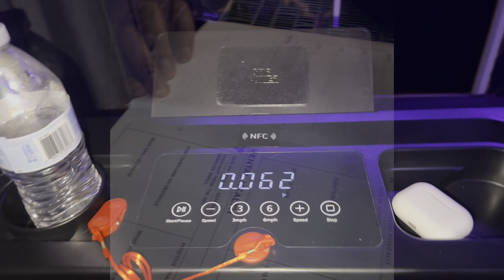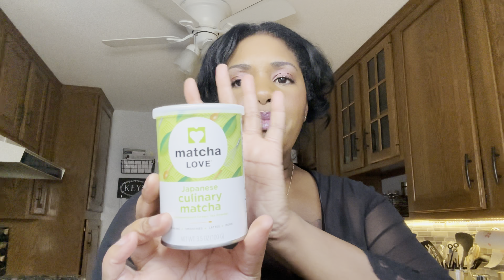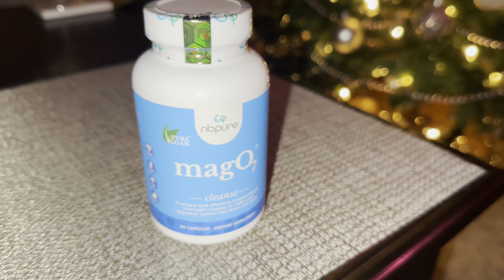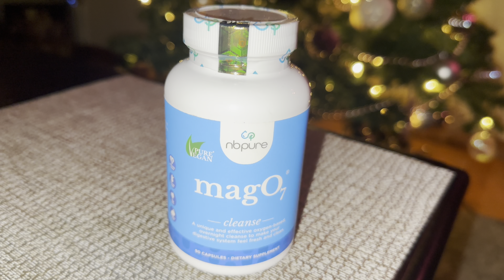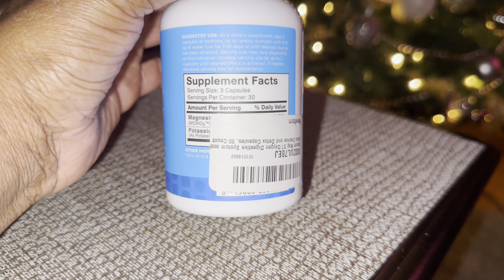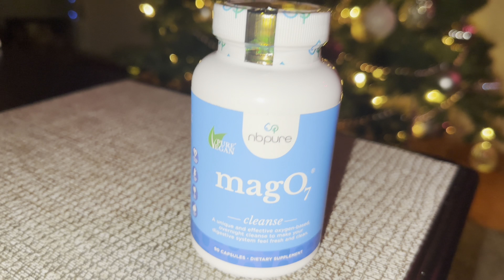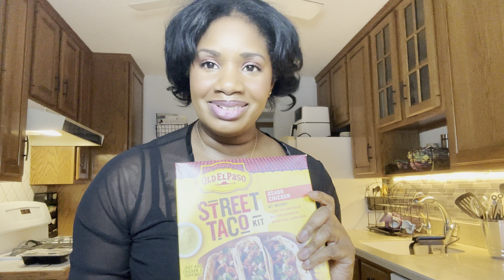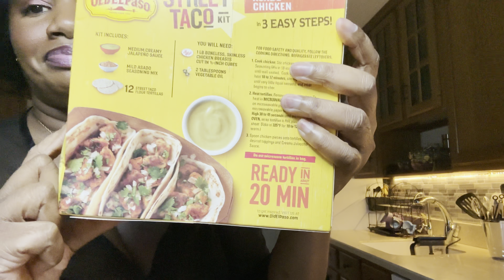VLOG: BEAUTY + BODY CLEANSE + VITAMINS